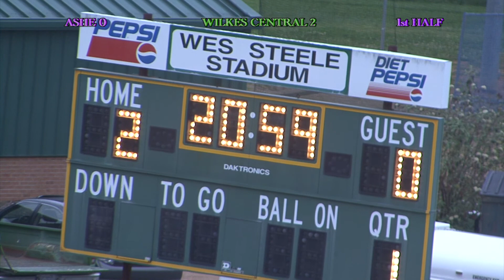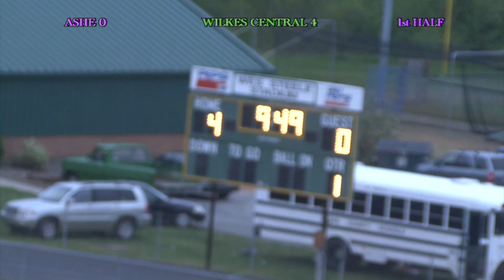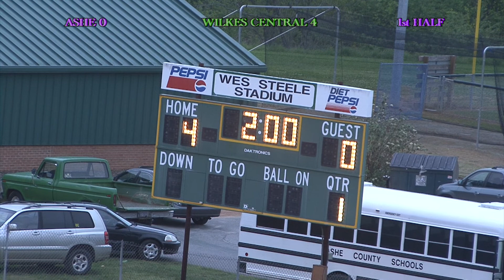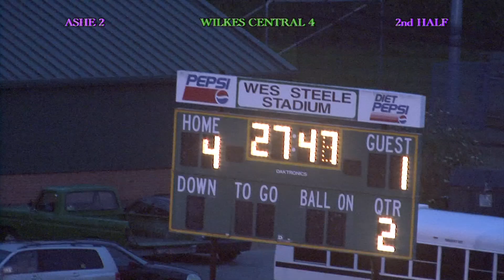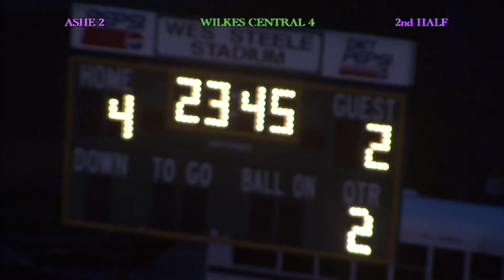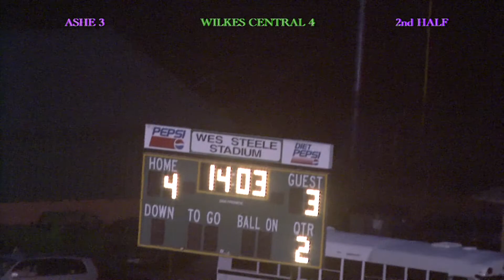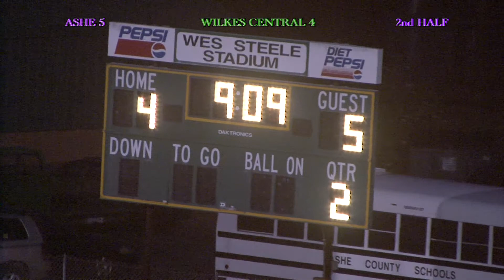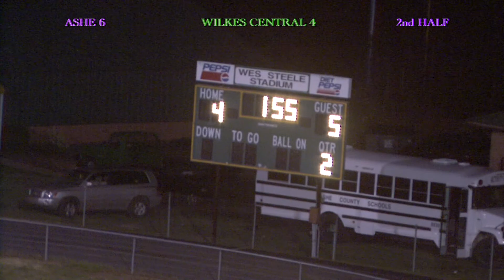Ashe vs Wilkes Central Girls Soccer